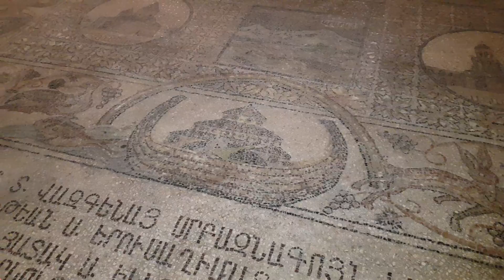Why do the Armenians have a large part of the site where Jesus was crucified and resurrected?